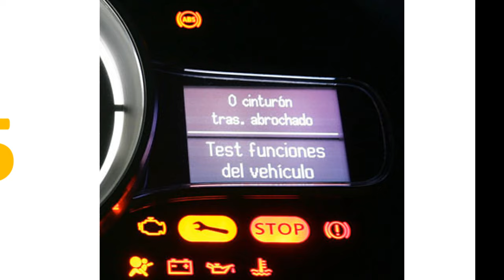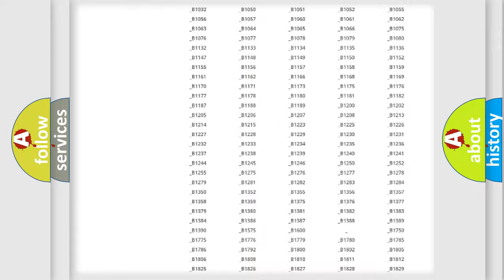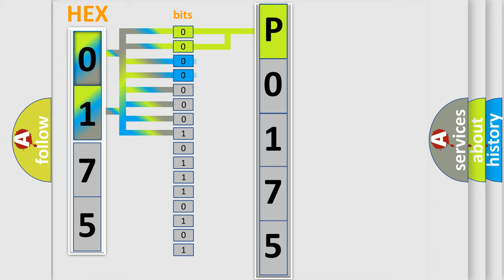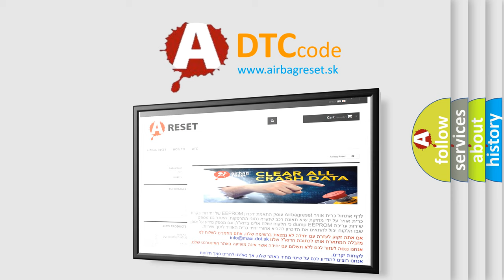DTC Mercury P0175 Short Explanation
Contents:
0:21 Basic DTC analysis according to OBD2 protocol standard.
1:48 Insight into programming
2:58 A diagnostically understandable description of the Diagnostic Trouble Code
3:05 Basic error definition

Make:
Mercury
Code:
P0175
Definition:
Crash Is Recorded In SRSCM
Description:
Enable Conditions Ignition "ON" Diagnostic Time Qualification NA De-Qualification (infinite-DTC cannot be erased)
Cause:
 SRSCM. BPT deploys.